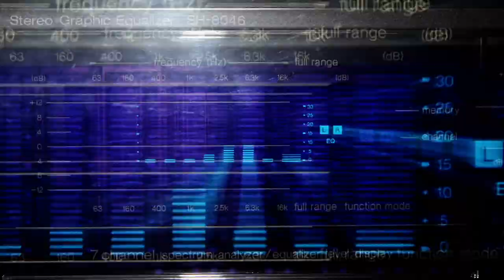Terrell Watson Electronic Press Kit - "Transformed" / Evidential Productions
Video director, camera, jib, and editor/post-production - Billy Brown

Terrell "J-Boy" Watson
2014 Electronic Press Kit - Transformed
Total-running time:  7 mins 08 seconds

Includes compelling interview footage, an intimate first-hand account of his diving accident (Terrell broke his neck in 2 places, including rare cell-phone footage).  Also including special behind-the-scenes music video footage and coverage of 5 songs (in order of appearance):

• Transformers (opener)
• J-Boy
• Mirror
• Come and Get Me
• I'm Free (partial lyric video)

v365 Audio-1